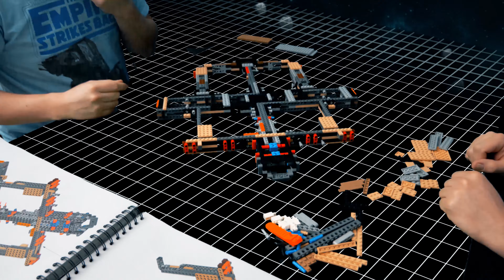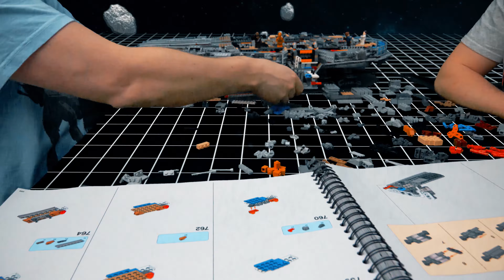LEGO Star Wars 75192 Millennium Falcon Timelapse build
Willem Vincken & Merlijn Janssen Steenberg 2020